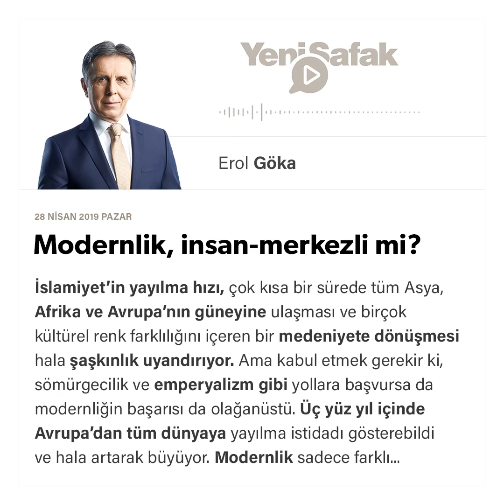Erol Göka - Modernlik, insan-merkezli mi? - 28.04.2019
İslamiyet’in yayılma hızı, çok kısa bir sürede tüm Asya, Afrika ve Avrupa’nın güneyine ulaşması ve birçok kültürel renk farklılığını içeren bir medeniyete dönüşmesi hala şaşkınlık uyandırıyor. Ama kabul etmek gerekir ki, sömürgecilik ve emperyalizm gibi yollara başvursa da modernliğin başarısı da olağanüstü. Üç yüz yıl içinde Avrupa’dan tüm dünyaya yayılma istidadı gösterebildi ve hala artarak büyüyor. Modernlik sadece farklı coğrafyaları ve kültürleri aynileştirmekle kalmıyor, yaşama tarzında galebe çaldığı yerlerde kendi insan tasavvurunu da hâkim kılıyor. Modernliğin Hıristiyanlık inancıyla irtibat noktaları henüz tam manasıyla aydınlatılamamış bir konu lakin “Avrupa merkezli” bir uygarlık olduğu tartışma götürmez.